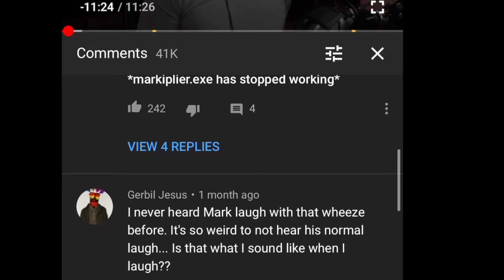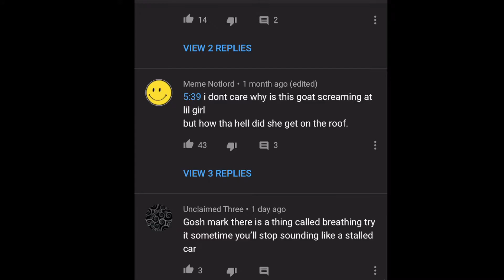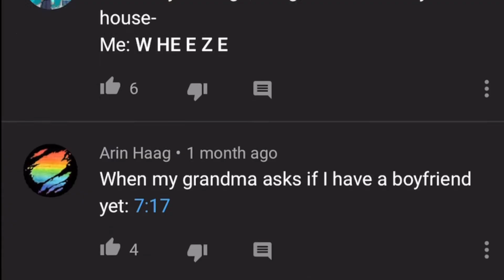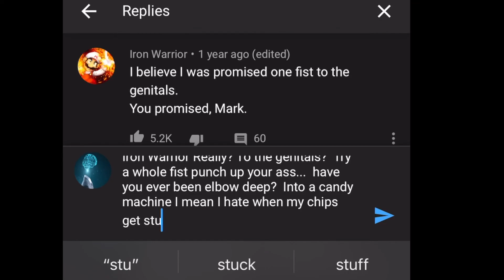Comment Hunter - (Markiplier Try Not To Laugh Video)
Let’s hunt down some comments...